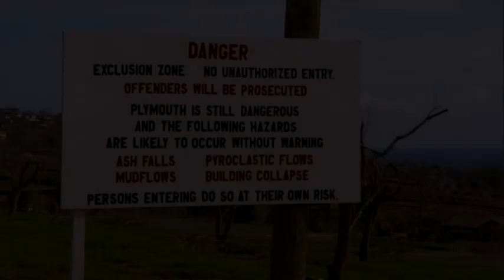GEO Reportage: Im Schatten des Vulkans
Jetzt im iTunes Store erhältlich!

Auch als Disc-on-Demand bei Amazon erhältlich:

"360° - Die GEO-Reportage" reist in ein zerstörtes Paradies, in dem der Ausnahmezustand noch immer den Alltag bestimmt.

Millionen von Menschen leben im Schatten von Vulkanen. Auch die Einwohner der Karibikinsel Montserrat. Nach fast 400 Jahren Ruhe brach der Vulkan "La Soufrière" am 18. Juli 1995 aus und speit seither Asche und Lava.

Seitdem rasen immer wieder Gemische aus Asche, Gasen und Gesteinsbrocken mit bis zu 300 km/h zu Tal. Diese bis zu 600°C heißen, sogenannten pyroklastischen Ströme löschen auf ihrem Weg nach unten jedes Leben aus. Über die Hälfte Montserrats gleicht mittlerweile einer Mondlandschaft. Mit einem internationalen Wissenschaftlerteam beobachtet der Direktor des "Montserrat Volcano Observatory", Simon Young, den Vulkan seit der ersten Eruption. Ziel ist es, den unberechenbaren Berg zu verstehen. Erst dann kann ein effektives Frühwarnsystem entwickelt werden, das eine gewisse Sicherheit verspricht. Doch selbst die Forscher mussten schon mehrfach den Sitz ihres Instituts verlegen, um nicht selbst Opfer des Berges zu werden

automatische Spracherkennung:

ist seit drei Jahren Sperrgebiet. Nur die Forscher des Montserrat von könne er zur Rhetorik dürfen in dieses Gebiet.    Wo der britische Geologe säumen Jank habe neunzehn hundert fünf und neunzig nach Monza und. Ist seit dem Direktor des Observatoriums in. An diesem Tag wollen ihr und seine Kollegen die Schäden der letzten Regengüsse zu Gutachten. In der Regel löst immer wieder neue Schlammlawinen aus. Eines Tages wegen die so Ruinen vollständig versunken sein. Doch der Anblick von Clemens heute gibt einen kleinen Hinweis darauf  welche kräftig am Werk waren. Momo eine Eiszeit Alleinherrscher Vulkan hat diese klassische vermeidbaren will  ein schludrig Senat will man Ackermann. Die meist fünf bis sie bei diesem Lied oder ihre Hilfe sie am Ende bei Vulkanen bei Harvey gelang die Lava Oberfläche rein und Iris aus Bremen taz sie heißen denn schließlich ist. Sein. Fleisch ist in. Appenzell er Monks muss ratsam unser sein Bauamt Herz hat Ratsfrau haben den sogenannten Anti Honoraren auch kleine Lara ist nicht so heiß und extrem Ziffern hundert ist ein so leicht kann er wie ein auf die Frage wie er bildet eine Abwanderung. Südkreis. Ist einer Tanklaster sind in der man raus und umso mehr sammelt sich vor der Öffnung lange gesagt irgendwann wird dieses Gebilde zu Seerosen instabilen der. Im Falle des Vereins brechen ein Teil des Ladens Abschläge  bei diesem und an die Führung ist wohl eher die hänge des Vulkans abraten Fallout schüren verursachen sie wie sie reichen Sma. Herzlich erinnert der Vulkan auf dramatische Weise daran. Dass in noch immer nicht zur Ruhe gekommen ist. Innerhalb von Sekunden stand eine gigantische Aschewolke vier Tausend Meter in den Himmel über der Insel. Klasse strömen Werten zu eine Gefahr. Das Forscher Team und die Film komisch sie sich so schnell wie möglich in Sicherheit bringen. Seine ja nimmt sofort Kontakt zum Observatorium auf.  Ein dabei bei der es verwies immer immer mehr mehr her Seattle ruinöse wie wir sie nur sie über die Wortwahl sollte.  Am Rande der.  Berge und Seele sagt sie mir also gute Nachricht die rund sechzig sahen sie nur so lange. Meyer. Ein. Und